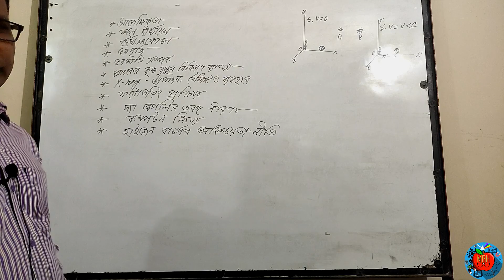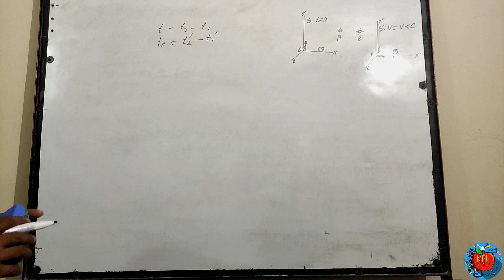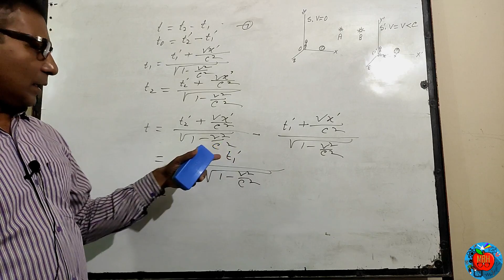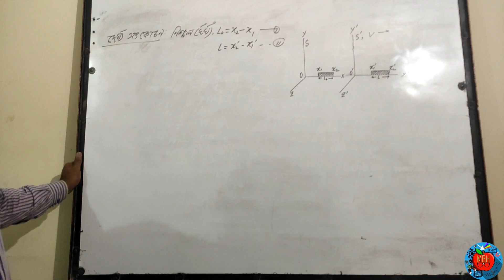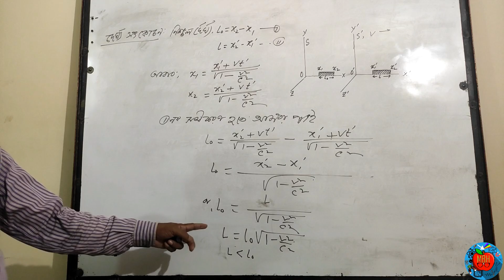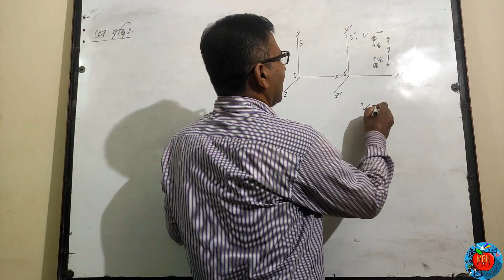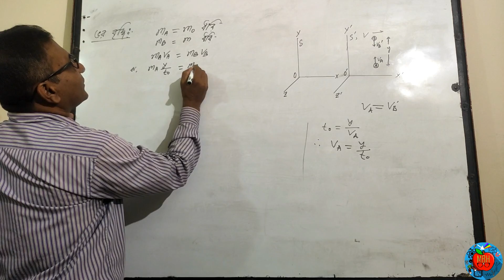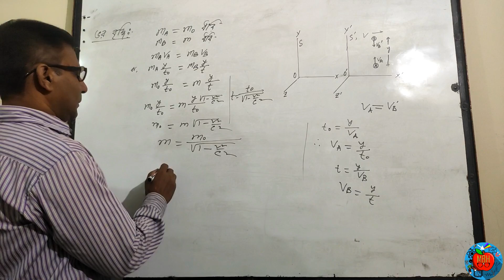HSC Physic | পদার্থবিজ্ঞান ২য় পত্র | Chapter |আধুনিক পদার্থবিজ্ঞান | Lecture 01 | Bangla | MBH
This video is about Mordern Physics Chapter of HSC Physics. Wish You guys will find it useful. 😊

Hello Students 😀 Hope you all are doing well 😊. I'm MD Belal Hossain. I am a teacher of Lalbagh Govt. Model School & College in the department of Physics. I am the instructor of this class. I have planned to upload videos based on every topic of your syllabus. I will try to cover up class IX-XII syllabus. Hope this is helpful to you guys.😃😃

Copyright @MBH;2020. Any reproduction or illegal distribution of the content in any form will result in immediate action against the person concerned.